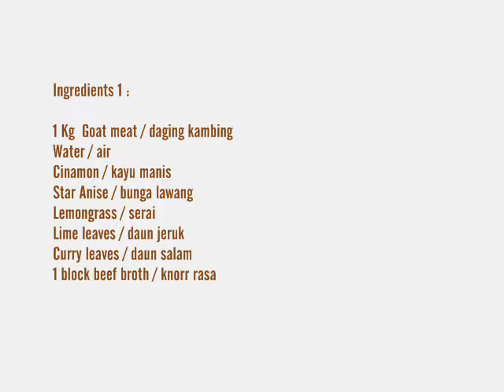Gule Kambing - Indonesian Goat Curry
Gule kambing ternyata gampang kok.